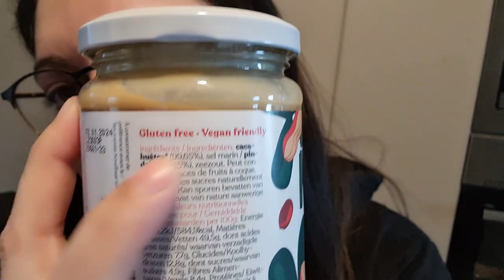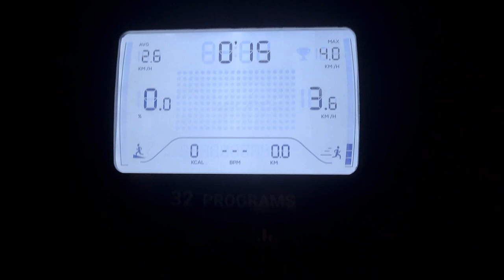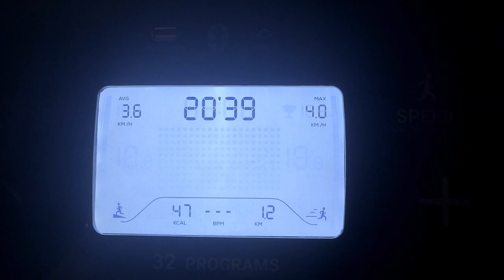Journal de bord : perte de poids #5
voici ma 5ème semaine de mon parcours perte de poids.

Mon instagram : ml_by_ama